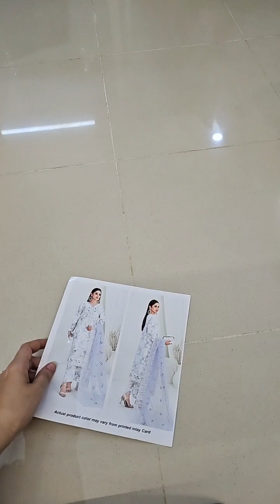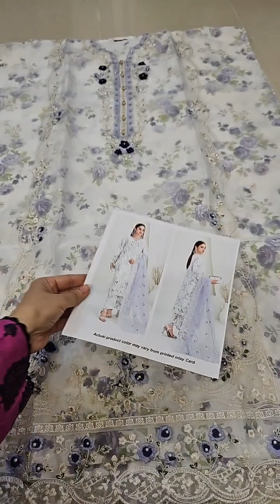Tawakkal Heavy Embroidered Organza Unstitched Suits D-1474 Sehba